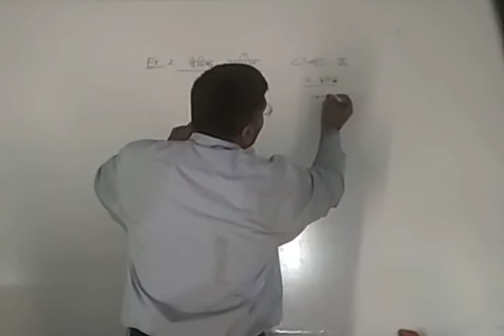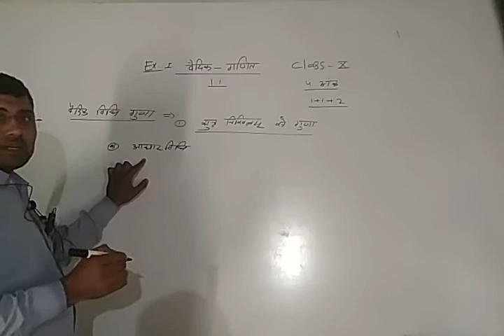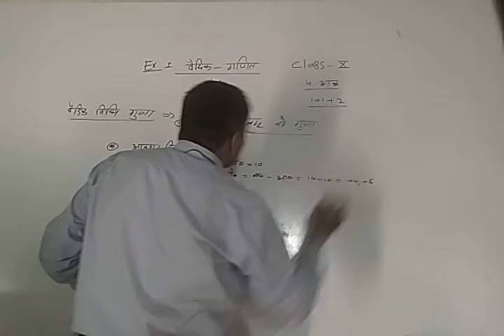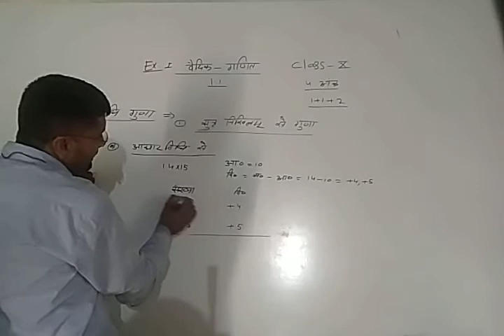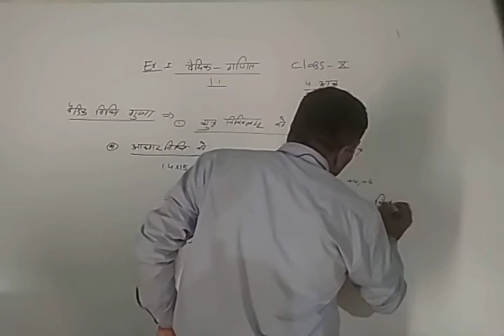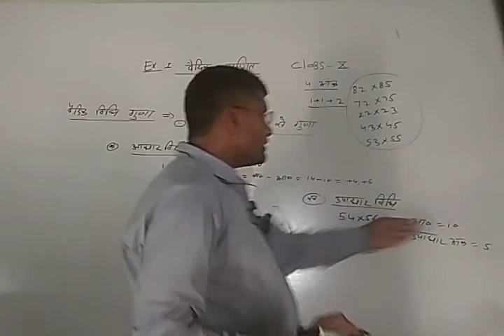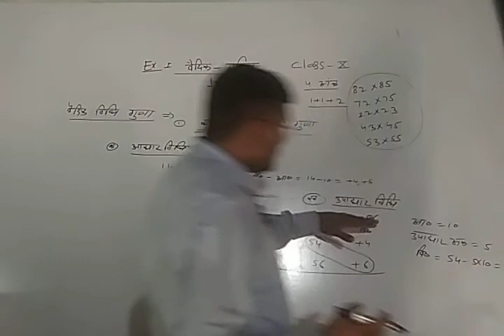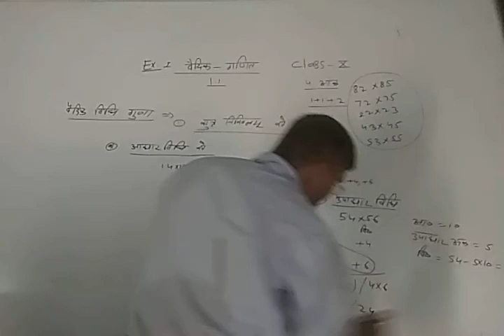6 July 2020